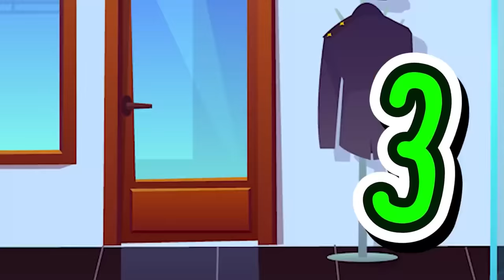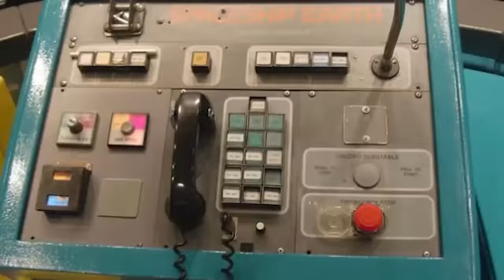TODOS los "24 HORAS" de CUADRADITO Y CIRCULITO #2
Súper Compilado recopilación de TODOS los "24 HORAS" de CUADRADITO Y CIRCULITO #2
0:00 24 HORAS EN LA PRISIÓN | Cuadradito y Circulito Vlogs
12:11 24 HORAS EN LA CASA DEL ÁRBOL | Cuadradito y Circulito Vlogs
23:34 24 HORAS EN EL CENTRO COMERCIAL | Cuadradito y Circulito Vlogs
34:30 24 HORAS EN EL BOSQUE | Cuadradito y Circulito Vlogs
43:58 24 HORAS EN EL CEMENTERIO | Cuadradito y Circulito Vlogs
55:17 24 HORAS ESPOSADOS | Cuadradito y Circulito Vlogs